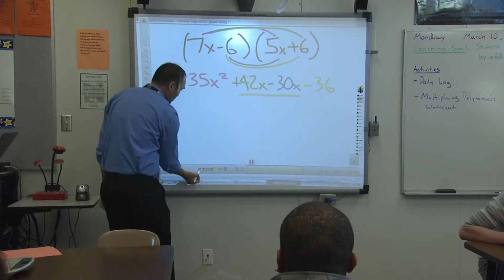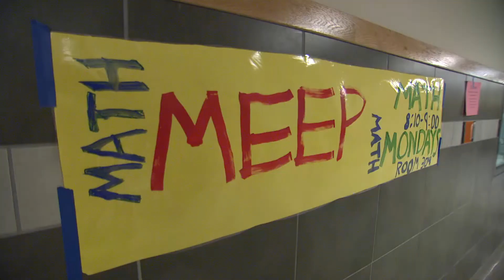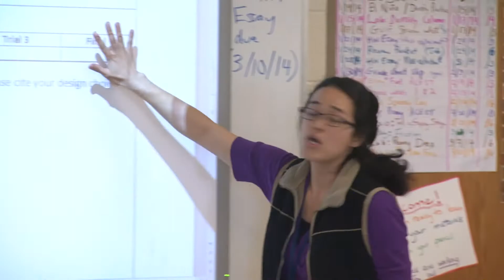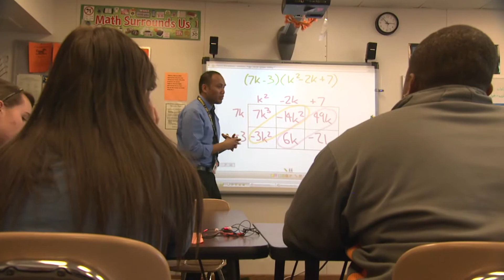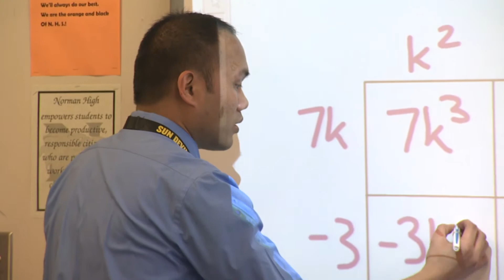OKSci and OKMath Leadership, Oklahoma State Department of Education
In an unprecedented effort to promote leadership skills and endeavors amongst classroom teachers, the Oklahoma State Department of Education has developed their OKSci and OKMath Leadership programs. These programs take a small group of STEM education teachers on a personal journey to discover the leadership skills and problem solving techniques they already possess, but may not be aware of or are not utilizing.